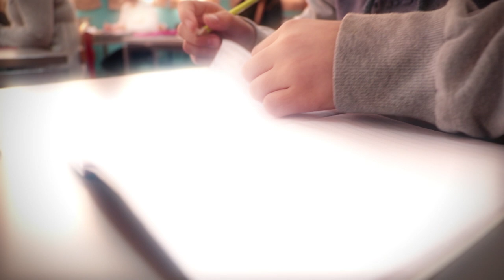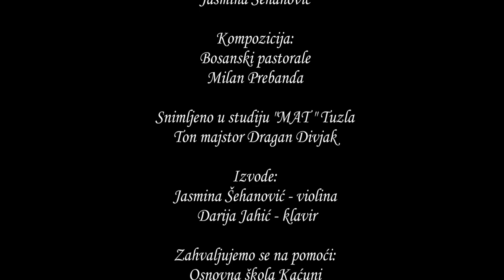ŠEHIDSKI EMANET (serijal Bio jednom jedan) Studio Teatar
Dokumentarno-igrani serijal „Bio jednom jedan“ u produkciji  Studio Teatra.
Autorica priče Šehidski emanet je Mirna Smajić.

Dokumentarno – igrani serijal „Bio jednom jedan“ u trajanju od dvanaest epizoda  je  autorski projekat Nusmira Muharemovića, Mirze Begovića i Irfana Kasumovića koji je zamišljen kao omaž jednom od najvećih bosanskohercegovačkih pisaca Nedžadu Ibrišimoviću, a sam serijal će pričati i retrospektivno prikazivati priče bosanskohercegovačkih autora. Također, vrijedan segment samih priča jeste prikaz bosanskohercegovačkih historijskih ličnosti, starih gradova i historijskih spomenika. Autor scenarija za igrane dijelove serijala je Mirza Begović koji je i reditelj serijala zajedno sa Irfanom Kasumovićem. Producent  serijala je Nusmir Muharemović.  Osim Irfana Kasumovića i Nusmira Muharemovića kao glumaca, u istom se pojavljuje i Mirza Mušija,, Tamara Miličević Stilić i dr. Osim Nedžada Ibrišimovića, Alije Nametka i Derviša Sušića, čije su priče ekrenizovane, „Bio jednom jedan“ priča priče i novih savremenih autora, Saida Štete, Mirne Smajić i Mirze Begovića.

Muziku potpisuje Jasmina Šehanović.